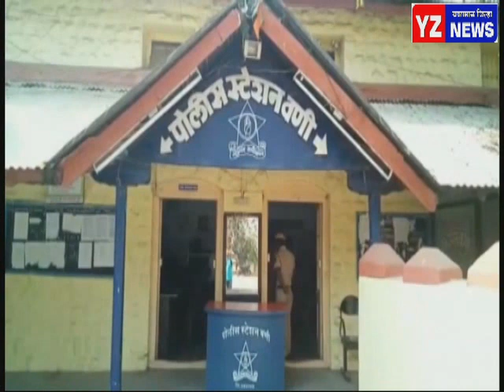बालिकेवर अतिप्रसंग करण्याचा प्रयत्न करणारा नराधम वृद्ध पोलिसांच्या ताब्यात